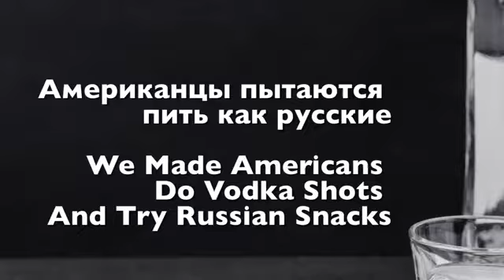The Americans are trying to borrow the Russians. They want to master the manner of the Russian feast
The Americans are trying to borrow the Russians. They want to master the manner of the Russian feast with alcohol./美國人試圖向俄國人借錢。 他們想用酒精掌握俄羅斯盛宴的方式。/Американцы пытаются подолжать русским. Хотят освоить манеры русского застолья с алкоголем.